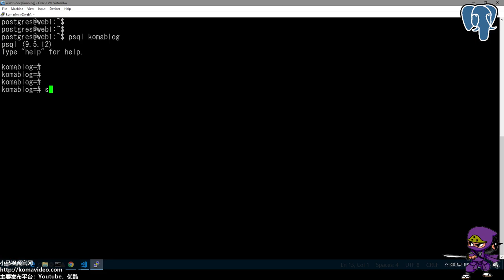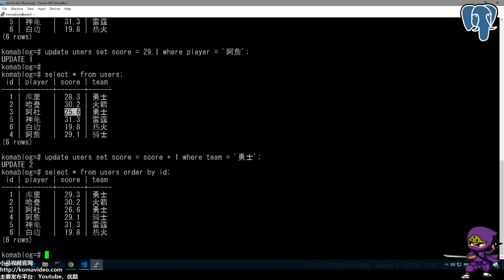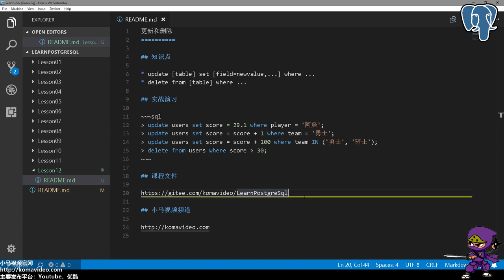12★PostgreSQL入门★更新和删除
12★PostgreSQL入门★更新和删除